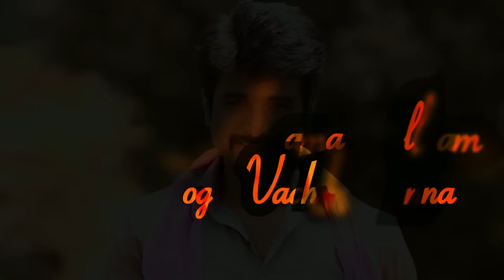Rajinimurugan - Un Mele Oru Kannu Lyric | Sivakarthikeyan | D. Imman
Listen to Un Mele Oru Kannu from Rajinimurugan, a melodious love song about discovering the feeling of being in love with someone. Sung by Jithin Raj & Mahalakshmi Iyer the song is written by Yugabharathi in D.Imman's music.

Song Name - Un Mele Oru Kannu
Movie - Rajinimurugan
Singer - Jithin Raj & Mahalakshmi Iyer
Lyrics - Yugabharathi
Director - Ponram
Starring - Sivakarthikeyan, Keerthi Suresh
Producer - N. Subash Chandrabose
Studio - Thirrupathi Brothers